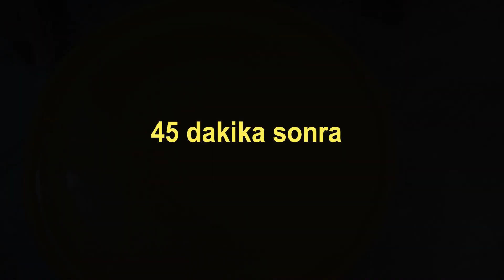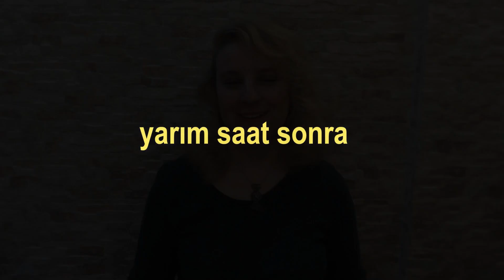Tarçınlı Köy Çöreği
Banu Atabay'ın Mütevazı Lezzetler® Yemek Kitapları serisinden Tarçınlı Köy Çöreği'nin görsel anlatımı. Yemek Tarifleri, Turkish Cooking Recipes, Yabancı Yemek Tarifleri.